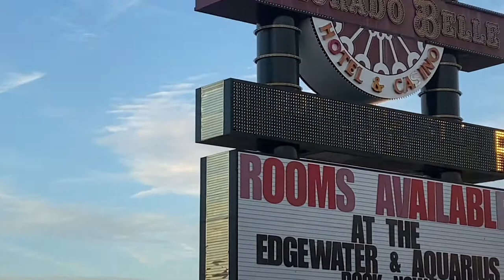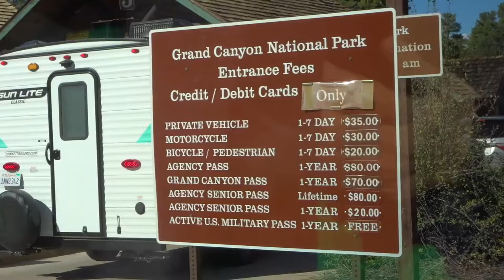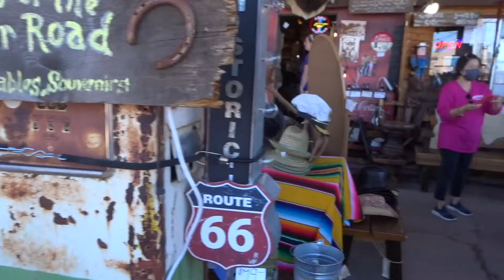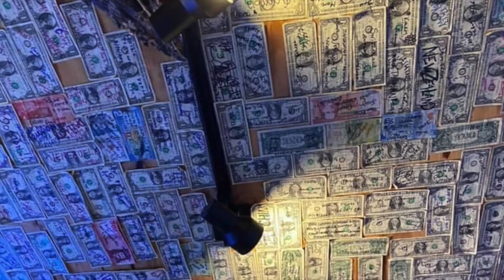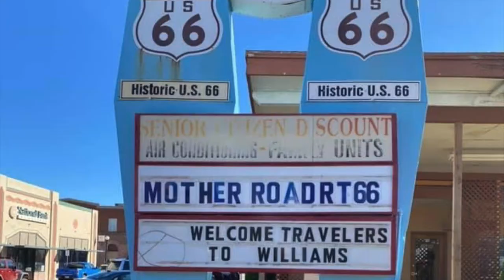VLOG 3: Visiting Laughlin Nevada, Grand Canyon, Sedona Arizona, Route 66 & Church of the Holy Cross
Hope you enjoy this compilation video of clips from my trip to Laughlin Nevada, Grand Canyon, Sedona Arizona, Route 66 & Church of the Holy Cross and more!